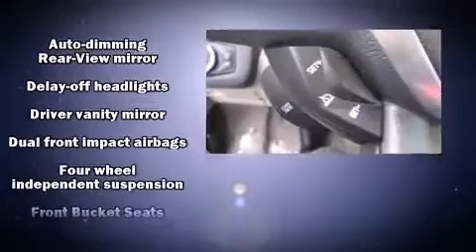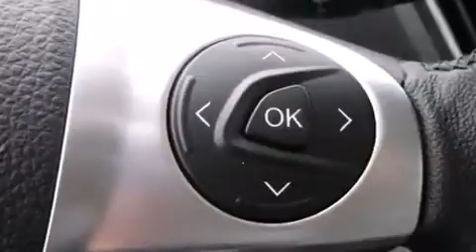2015 Ford C-Max Energi SEL in Novato, CA 94945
Marin County Ford

Climb inside the 2015 Ford C-Max Energi. This 4 door, 5 passenger hatchback stands out among competitors in its class! Smooth gearshifts are achieved thanks to the 2 liter 4 cylinder engine, providing a spirited, yet composed ride and drive. A wealth of standard features means that you no longer have to sacrifice. Like leather upholstery, a rear window wiper, a built-in garage door transmitter, an automatic dimming rear-view mirror, tilt and telescoping steering wheel, heated door mirrors, power windows, and remote keyless entry. Storage solutions are integrated throughout the interior, demonstrating thoughtful attention to detail. Ford ensures the safety and security of its passengers with equipment such as: dual front impact airbags, front SIDE impact airbags, traction control, brake assist, ignition disabling, and 4 wheel disc brakes with ABS. For added security, dynamic Stability Control supplements the drivetrain. Our aim is to provide our customers with the best prices and service at all times. Please don't hesitate to give us a call.